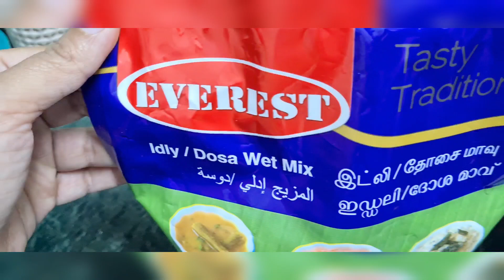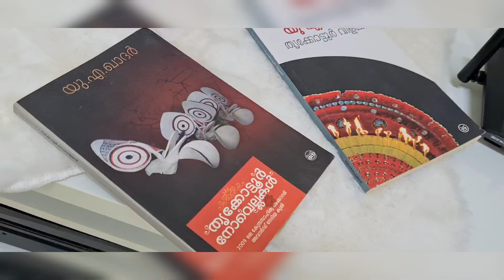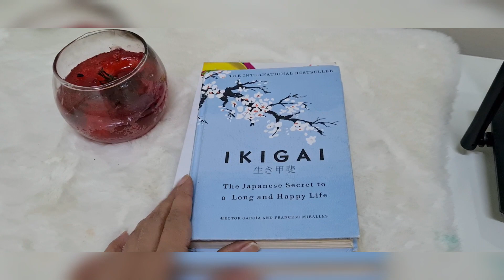Day in my life malayalam | healthy breakfast recipe | fish curry kerala style | self care | muscat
• Hello viewers. I am Bindya Balan, a Homeopathic doctor by profession travel bug by passion. In this YouTube channel, I am trying to explain common medical conditions and lifestyle diseases along with some beautiful off-beat videos. Your feedback matters, whether it is positive or negative. Kindly share your feedback as comments on my channel😊